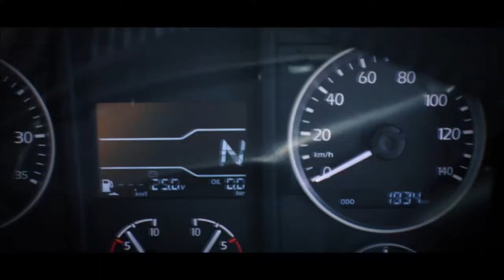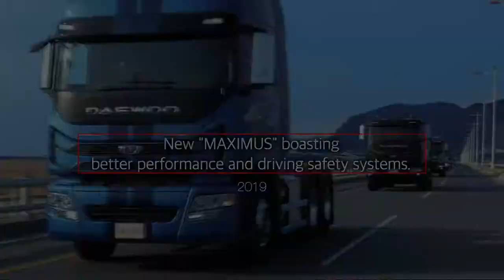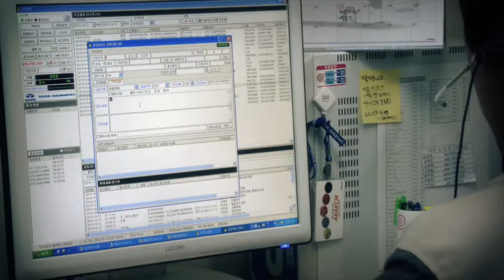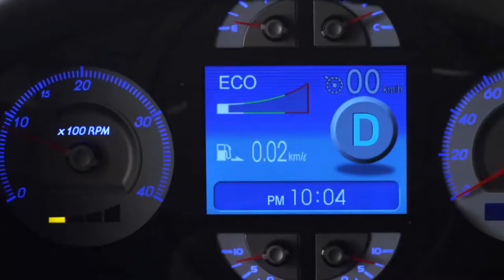[PR Video] Daewoo Trucks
We go global beyond the domestic boundary
with advanced technology as well as
a spirit of challenge and innovation